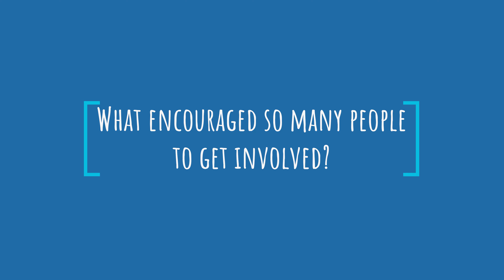Big Beach Clean 2021 - What we achieved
A big THANK YOU to all the volunteers who joined the Big Beach Clean this year.

400 clean-ups were organised all over Ireland and 42 tonnes of litter were removed. This year, there was an over 5 per cent decrease in litter found across Ireland. Overall this is an incredible improvement! The work that Irish volunteers do all year round to tackle litter and less waste dropped by more conscious beach users mean that we are heading in the right direction.

to find out more and submit your marine litter data.